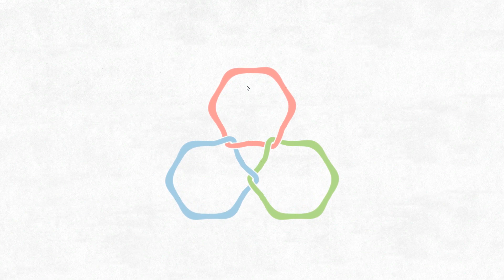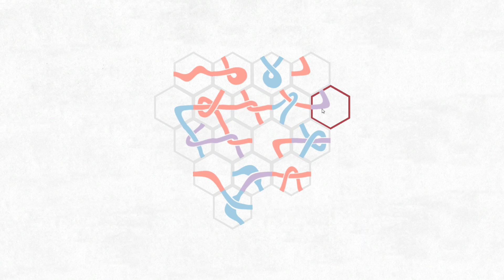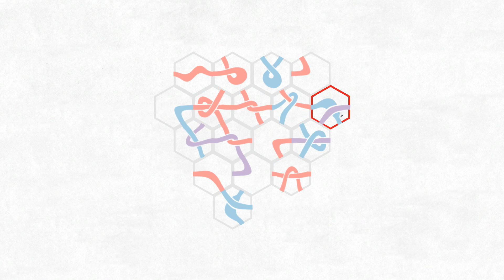Indie Preview - Loop (PC/Mac)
Preview de Loop, le Trantrix indé !